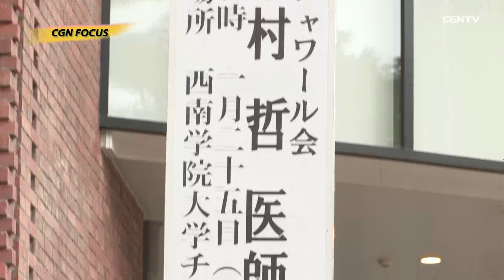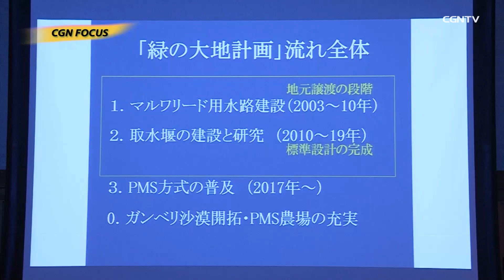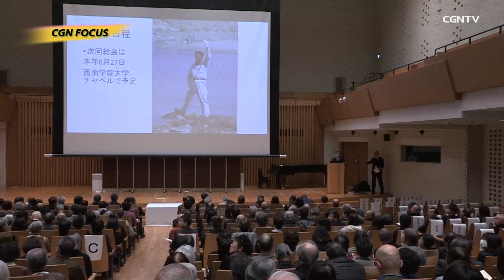[NEWS] 天､共に在り 「ペシャワール会」中村哲医師 お別れ会｜CGN FOCUS_#1333